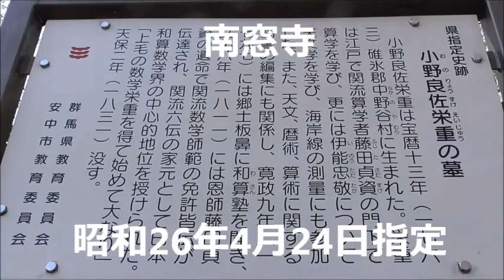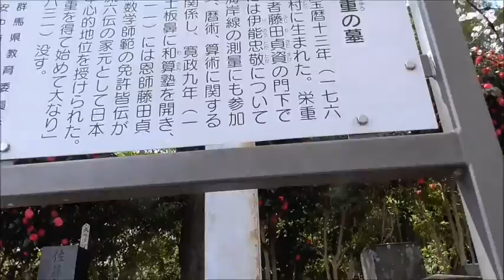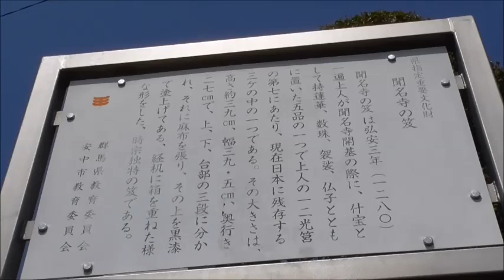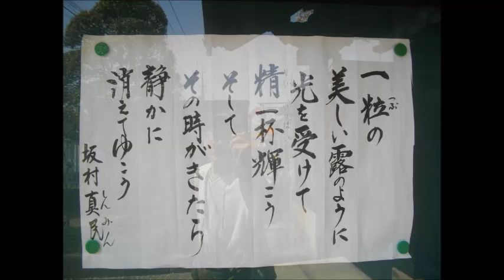南窓（なんそう）寺と聞名（もんみょう）寺・・ゲスト出演：よくほえる番犬君ｗ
板鼻の一石百庚申が、かつてあった取勝神社跡を見つけるために、さ迷い歩いてます。説明板があると、読まずにはいられない、ぼくのDNAがうずきます。結果として、取勝神社跡は見つかりませんでした。